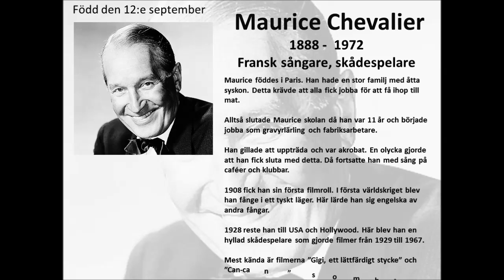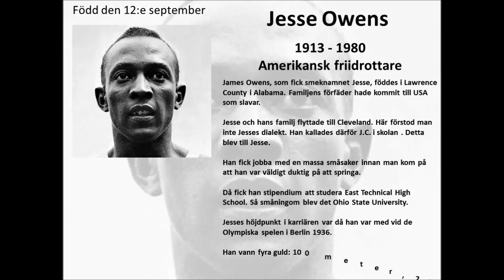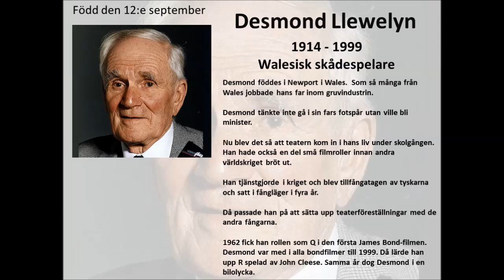12e september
Sex personer som föddes den 12:e september: Maurice Chevalier, Jesse Owens, Desmond Llewelyn, Bengt Feldreich, Linda Gray och Petra "September" Marklund.